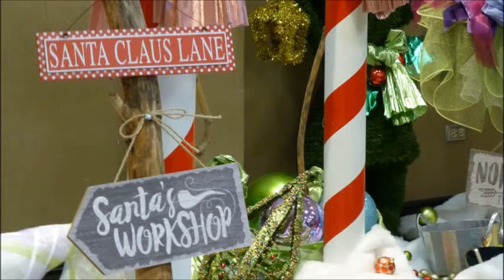Seattle Goes South - Come Back Home For Christmas video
An original Christmas song written in 2015. Images are from the 2017 Festival of Trees in Boise, Idaho.